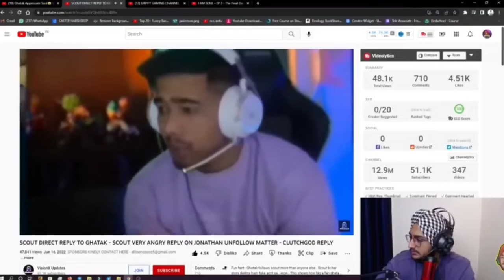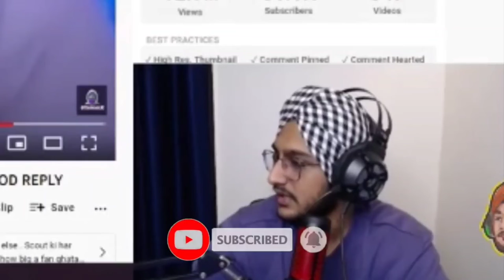SARDARJI REACT ON SCOUT PLAYER POACHING🤔@Sardarji YT